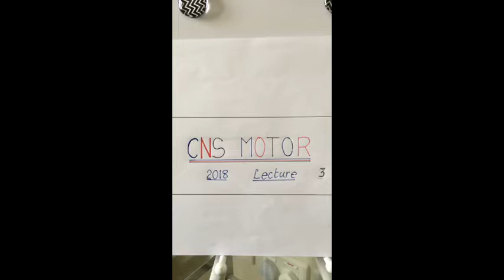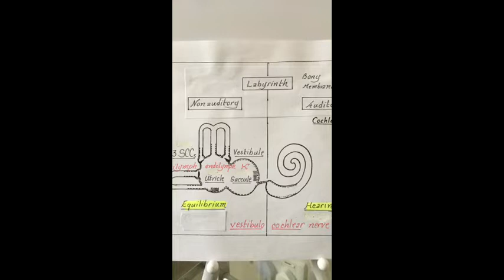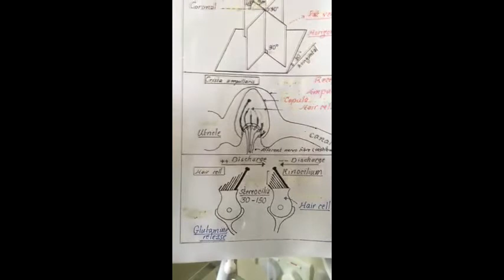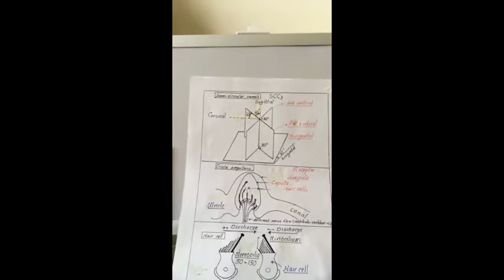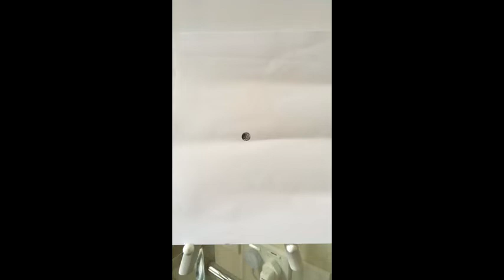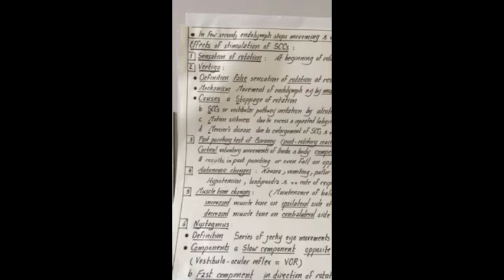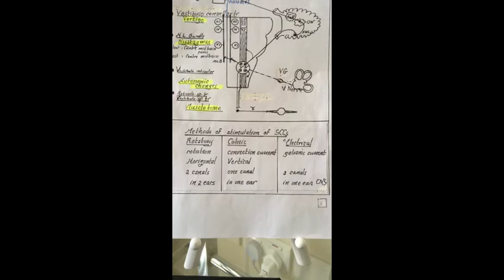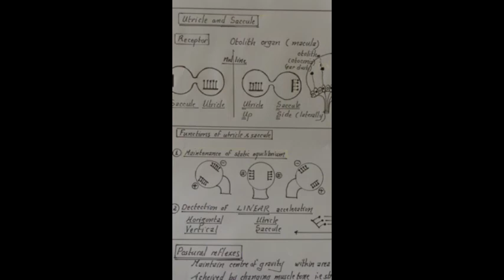Dr.Nagi - Live Physiology - Lecture 76 - CNS Motor (3)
المحاضرة الثاني - CNS Motor

▬▬▬▬▬▬▬▬▬▬▬ஜ۩۞۩ஜ▬▬▬▬▬▬▬▬▬▬▬▬▬
Dr Nagy  CNS Motor